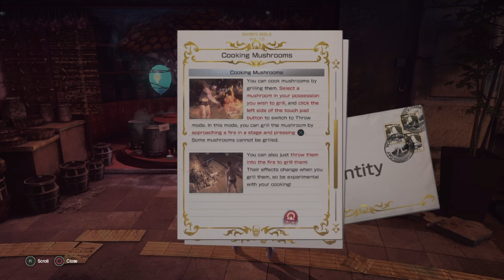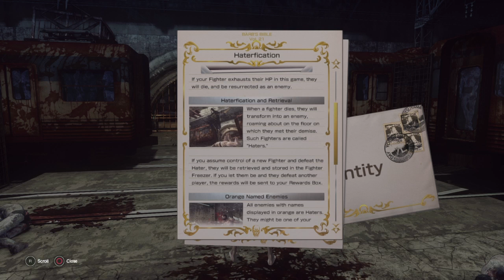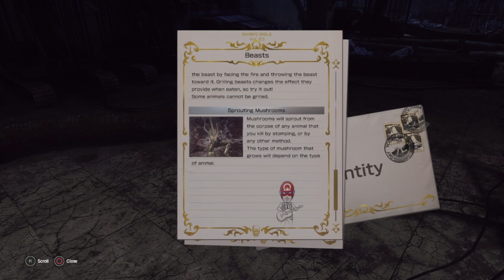Too Many Balloons | Let It Die #2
C'mon Debra, read those balloons, get excited, this is gonna be fun!